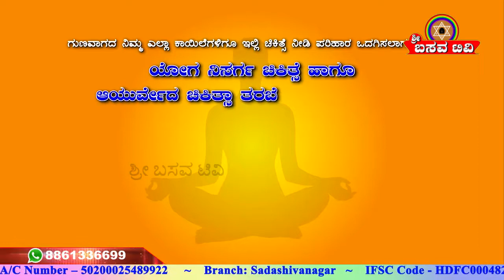Sri Basava T V BASAVA YOGA CHANNABASAVANNA EP 164